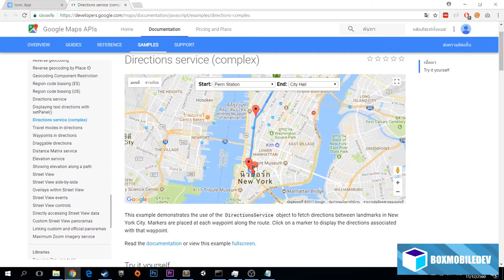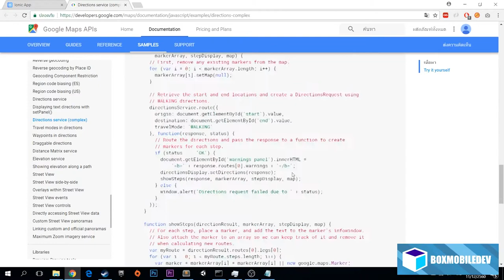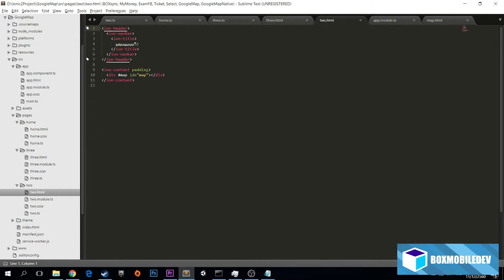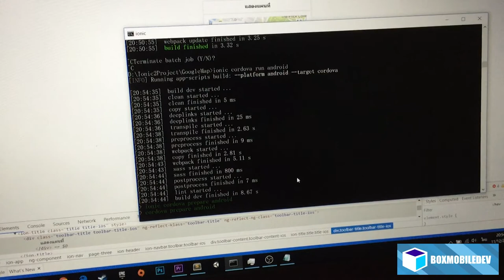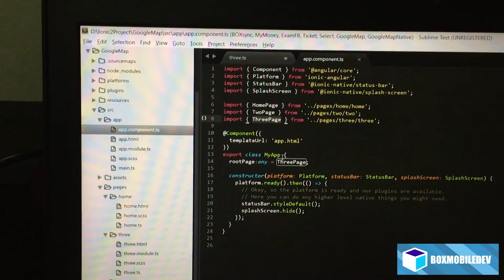[BOXMOBILEDEV] Ionic 3 EP39 : การใช้งาน GoogleMap Direction [Complex] Ionic 3 javascript